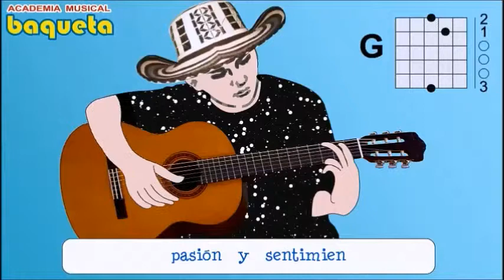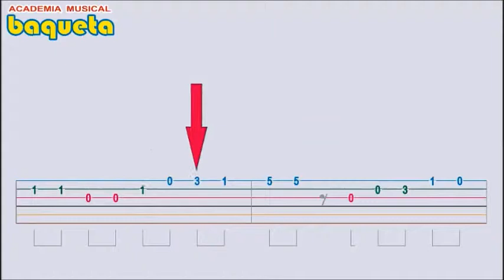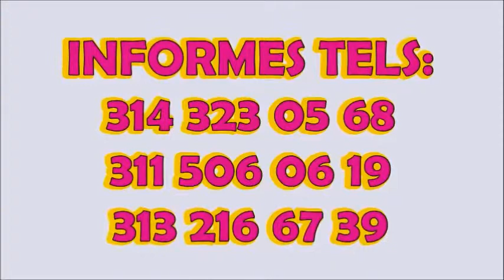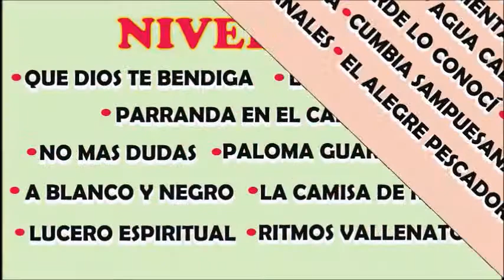Clases de GUITARRA VALLENATA como sacar las canciones tema EL TESTAMENTO